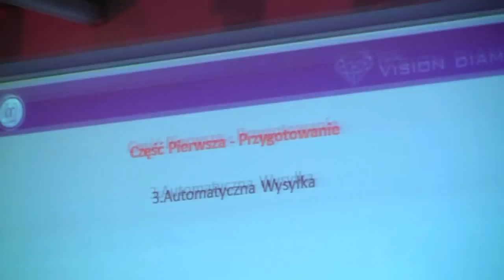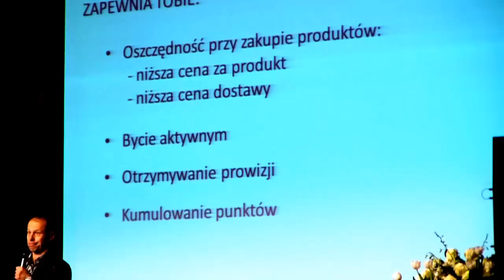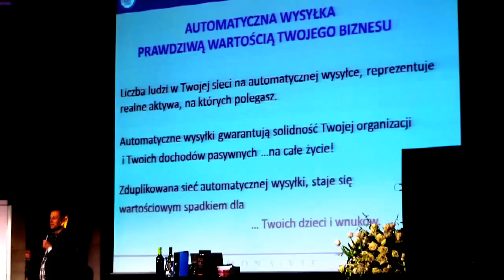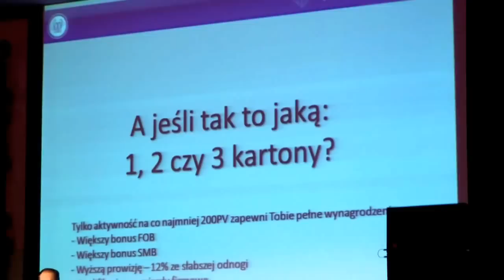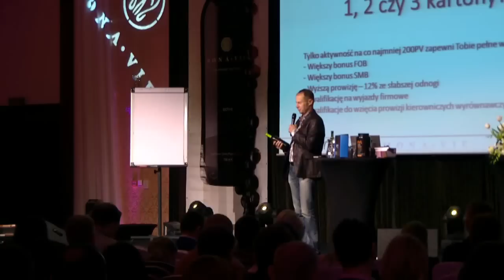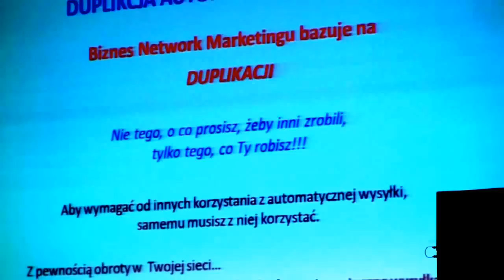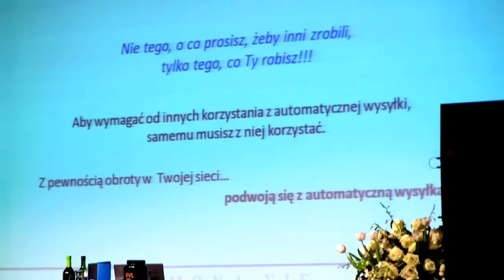MonaVie - automatyczna wysyłka - Jan Brykczyński